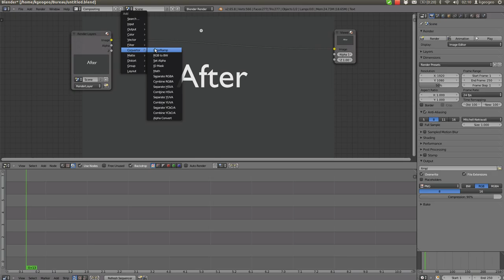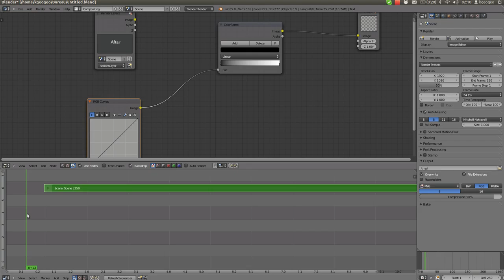patch: consistent add function in blender